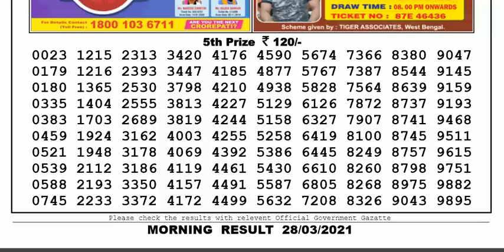Nagaland Lottery Sambad Result | Dear Lottery